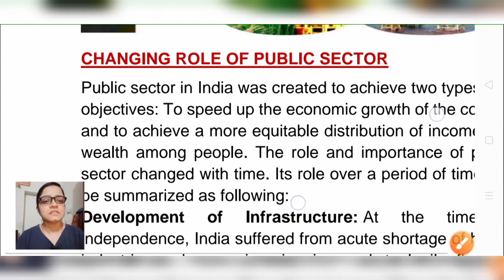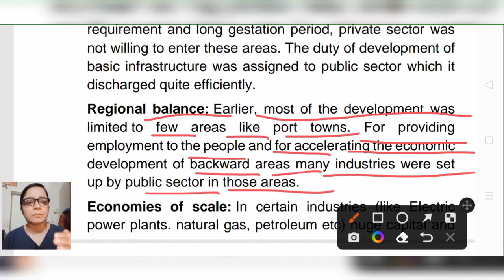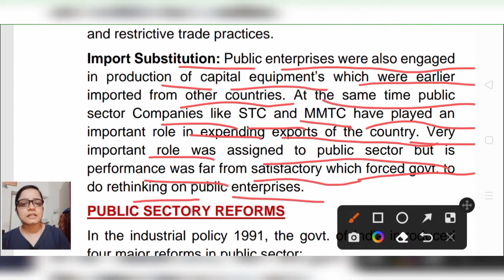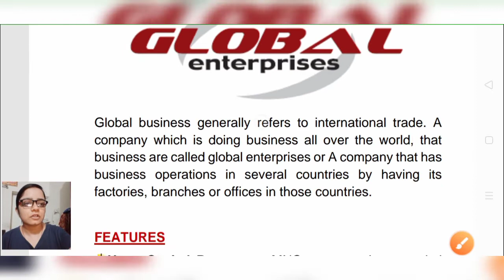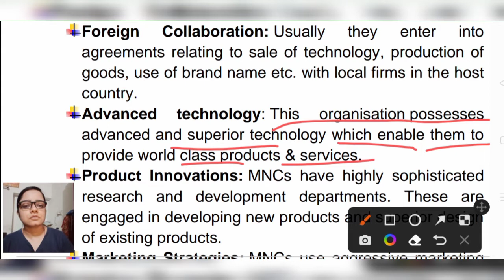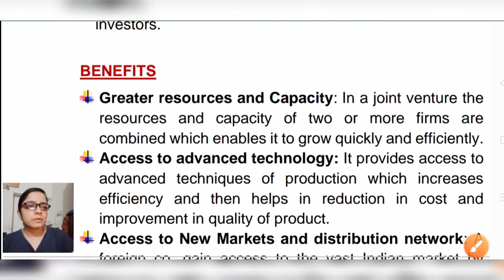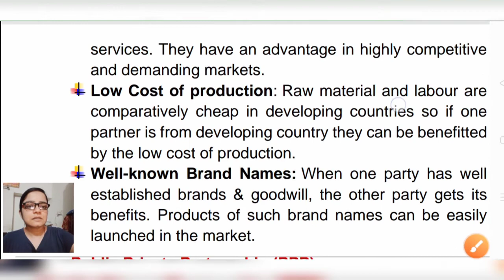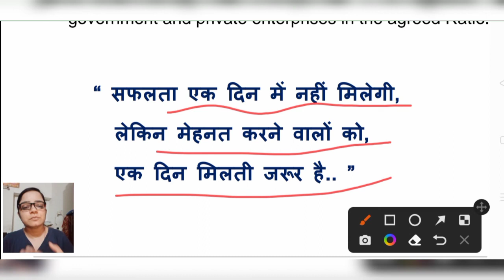Public, Private And Global Enterprises Class 11 I Part-2 I Business Studies I Chapter 3 I#commerce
In this video I discuss Changing role or private sector,  Public sector reforms, Multinational & global enterprises, Joint venture, Public Private Enterprises with features, benefits and etc.